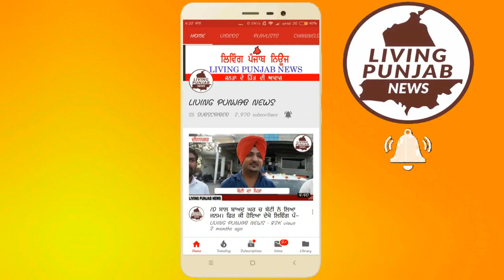ਮੀਡੀਆ ਵਲੋਂ ਖਬਰਾਂ ਪ੍ਰਕਾਸ਼ਿਤ ਕਰਨ ਤੋਂ ਬਾਅਦ ਮਕੋੜਾ ਪੱਤਨ ਤੇ ਟੁੱਟੇ ਪੁਲ ਦਾ ਕੰਮ ਫਿਰ ਤੋਂ ਹੋਇਆ ਸੁਰੂ।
ਕੈਬਨਿਟ ਮੰਤਰੀ ਅਰੁਨਾ ਚੋਧਰੀ ਦੇ ਹੁਕਮਾਂ ਅਨੁਸਾਰ ਪ੍ਰਸਾਸ਼ਨ ਆਇਆ ਹਰਕਤ ਚ, ਆਰਜੀ ਪੁਲ ਦਾ ਕੰਮ ਕਰਵਾਇਆ ਸੁਰੂ।
ਪੁਲ ਤੋਂ ਪਾਰ ਪੈਂਦੇ ਲੋਕਾਂ ਨੇ ਮੀਡੀਆ ਦਾ ਤੇ ਸਰਕਾਰ ਦਾ ਕੀਤਾ ਧੰਨਵਾਦ।
ਕਿਸਾਨਾਂ ਨੂੰ ਦਾਣਾ ਮੰਡੀਆਂ ਚ ਫਸਲ ਲੈ ਕੇ ਜਾਣ ਚ ਨਹੀਂ ਆਵੇਗੀ ਕੋਈ ਮੁਸ਼ਕਿਲ।